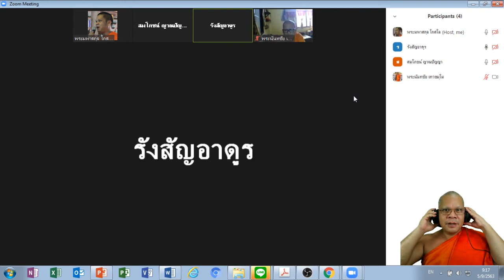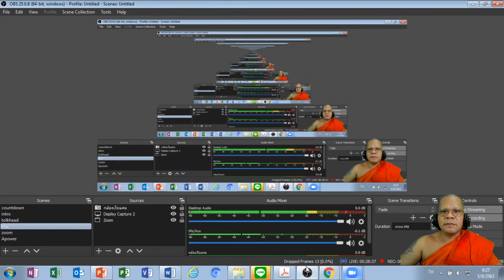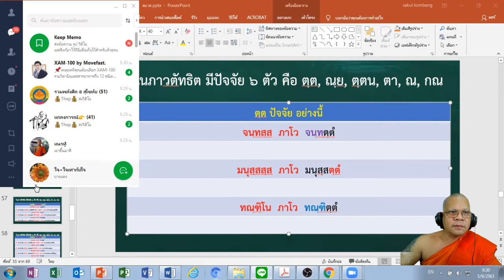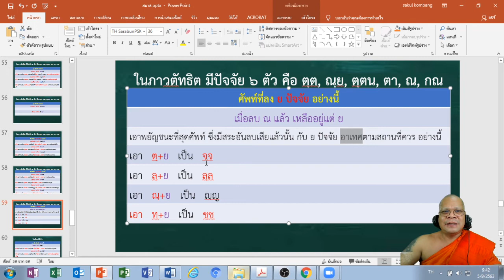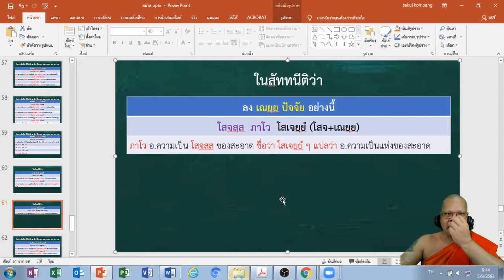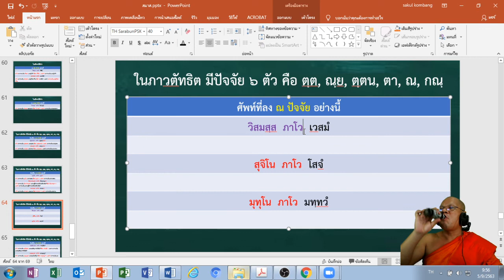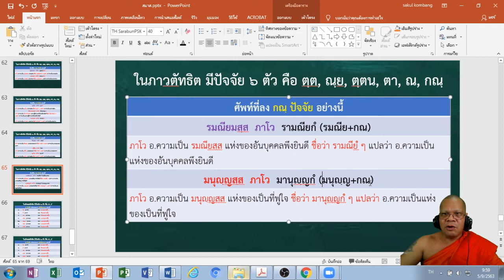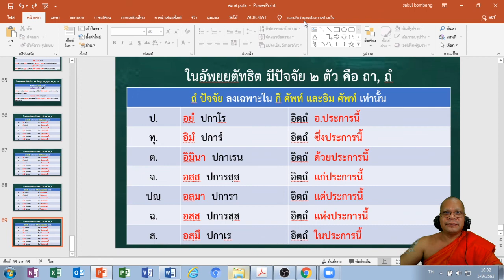ตัทธิต T02